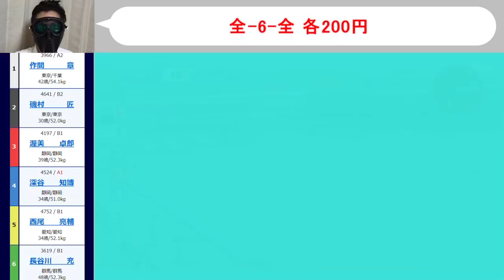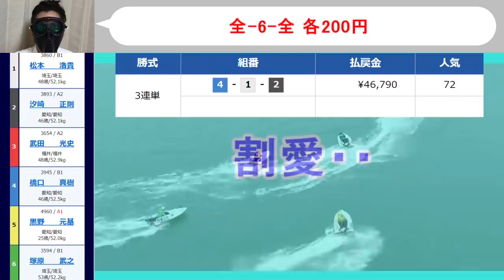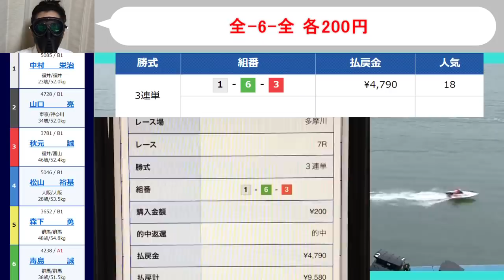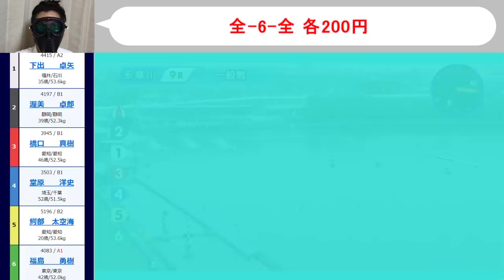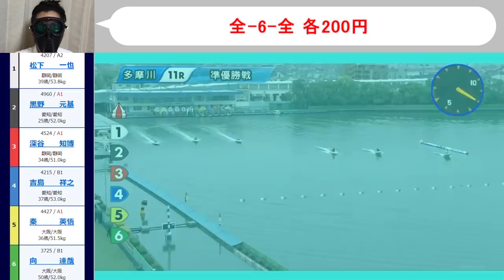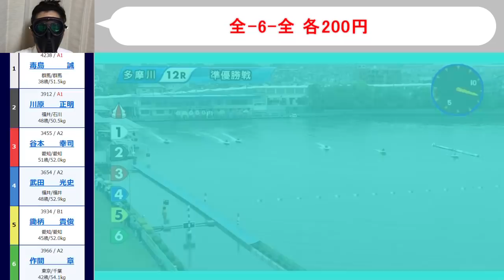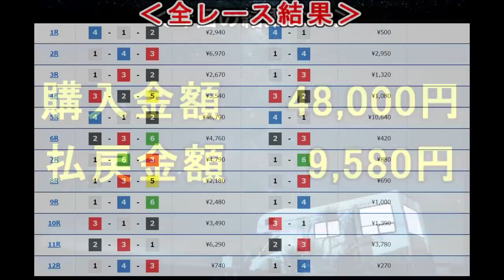【競艇・ボートレース】多摩川で全レース「全-6-全」４万勝負！！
4月24日多摩川5日目。